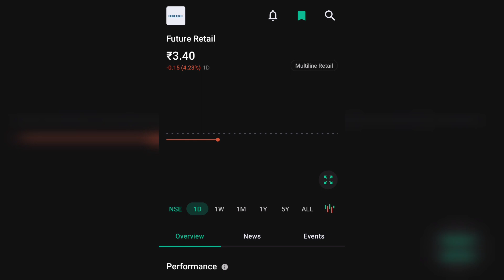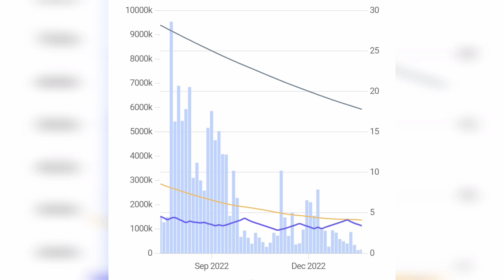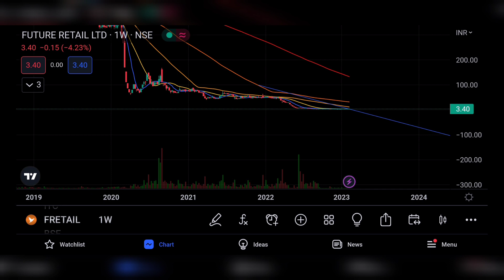FUTURE RETAIL SHARE LTD LATEST NEWS | FUTURE GROUP LTD COMPLETE ANALYSIS | FUTURE RETAIL LTD TARGET😭